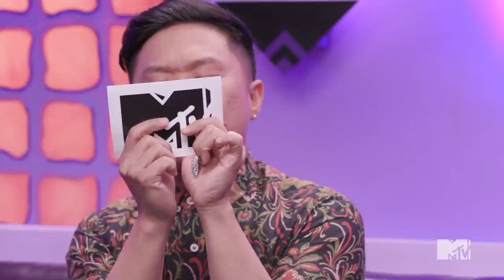Does Saweetie Know Taxidermy Better Than You? | You Got Served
“You Got Served” is the ultimate "highbrow" versus "lowbrow" showdown! And in this “Basic to Bougie” spin-off anything goes. MTV’s Darren "Big Baby" Brand and Timothy DeLaGhetto are ready to put their skills to the test and guess the prices of everyday items that might surprise you. In this episode, Saweetie teams up with Tim to see if they can tell the difference between a $249.99 and $46.88 taxidermized animal and $15 and $3.59 fake nails.